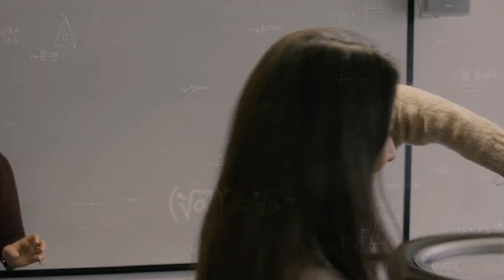Engineers Teach Physics with the National Mathematics and Physics SCITT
Engineers Teach Physics - Calling Engineers to train to teach Physics at the National Mathematics and Physics SCITT.